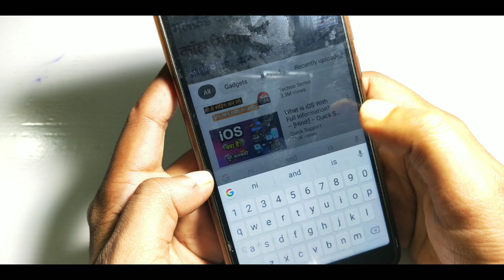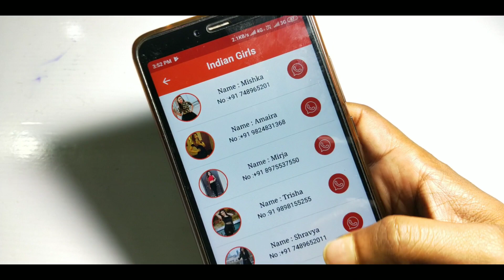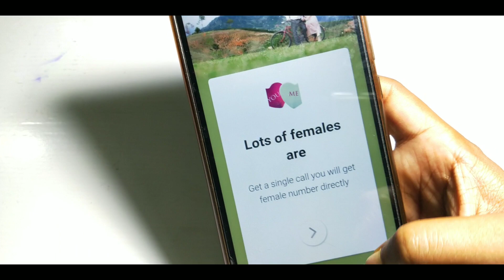Latest Secret Beautiful Mobile Application for Phones 2020